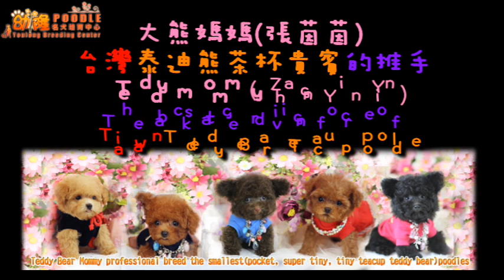Small Toy poodle teddy bear 小玩具泰迪熊貴賓犬 872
30多年開業至今只精心鑽研單一犬種

1. YouLong名犬飼育センター
2. ティーカッププードル育種における30年以上の専門経験
3. サイズ、品質、健康状態100％保証!!
4. 安全で迅速で信頼できる国際ペットデリバリーサービス
5. 純粋なチャンピオン血統ティーカッププードル

1. YouLong Poodle Breeding Center
2. 30+ anni di esperienze professionali nell'allevamento di barboncini in teacup
3. Formato adulto, qualità e condizioni di salute 100% garantito !!
4. Servizi di consegna di animali domestici sicuri, veloci e affidabili
5. Barboncini Pure Champion Bloodline Teacup

1. يولونغ بودل مركز تربية
2. 30+ سنوات من الخبرات المهنية في فنجان فطيرة تربية
3. الكبار الحجم، الجودة و الظروف الصحية 100٪ مضمونة!
4. آمنة وسريعة وموثوق بها الدولية خدمات التوصيل الحيوانات الأليفة
5. نقية بطل الخط الساخن فنجان القهوة

1. YouLong 푸들 번식 센터
2. 찻잔 푸들 번식 전문가 경험 30 년 이상
3. 어른 크기, 품질 및 건강 상태 100 % 보장 !!
4. 안전하고 빠르며 신뢰할 수있는 국제 애완 동물 배달 서비스
5. 순수한 챔피언 혈통의 찻잔 푸들

1. YouLong Preedle Breeding Center
2. 30+ лет профессионального опыта в
разведении пуделя чаек
3. Взрослый размер, качество & условия здоровья
100% гарантировано !!
4. Безопасные, быстрые и надежные международные
услуги по доставке домашних животных
5. Чистый чемпион Bloodline

1. ศูนย์เพาะพันธุ์พุดเดิ้ล YouLong
2. ประสบการณ์ 30 ปีในการเพาะพันธุ์พุดเดิ้ลใน Teacup
3. ขนาดสำหรับผู้ใหญ่คุณภาพและสภาพสุขภาพ 100% รับประกัน !!
4. บริการจัดส่งสัตว์เลี้ยงที่ปลอดภัยรวดเร็วและเชื่อถือได้ระหว่างประเทศ
5. แชมเปี้ยน Pure Champion Bloodline Teakup Poodles

2. 30+ Jahre Berufserfahrung in Teacup Pudel Zucht
3. Erwachsene Größe, Qualität & Gesundheit Bedingungen 100% Garantiert !!
4. Sicher, schnell und zuverlässig International Pet Delivery Services
5. Pure Champion Bloodline Teacup Pudel

1. YouLong Poodle Islah Merkezi
2. Teacup Kaniş Yetiştiriciliğinde 30+ Yıl Profesyonel Deneyim
3. Yetişkin Büyüklüğü, Kalite ve Sağlık Koşulları% 100 Garantili !!
4. Güvenli, Hızlı ve Güvenilir Uluslararası Evcil Hayvan Teslimat Hizmetleri
5. Saf Şampiyonu Bloodline Teacup Poodles